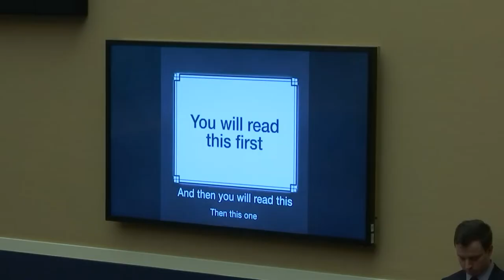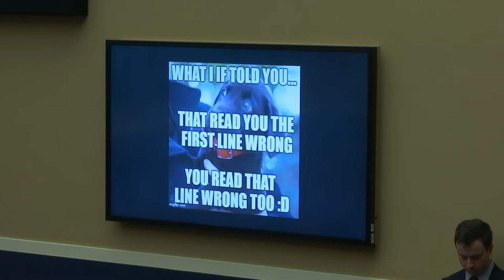Americans at Risk: Manipulation and Deception in the Digital Age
The Committee on Energy and Commerce is the oldest standing legislative committee (established 1795) in the U.S. House of Representatives and is vested with the broadest jurisdiction of any congressional authorizing committee.

Today, the committee has responsibility for matters including telecommunications, consumer protection, food and drug safety, public health and research, environmental quality, energy policy, and interstate and foreign commerce among others.

The committee is led by E&C Chairman Frank Pallone (D-NJ) and E&C Republican Leader Greg Walden (R-OR).